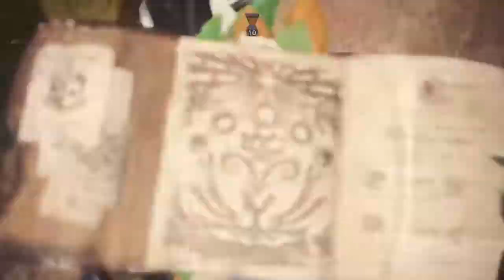【MHW】闘技大会09 ディアブロス×ディアブロス亜種 7分22秒【Sランク】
大剣と大剣です。

Sランク：8分30秒
Aランク：15分00秒
Bランク：50分00秒